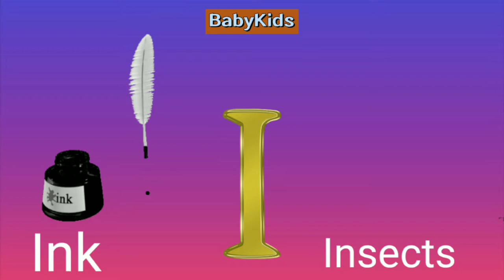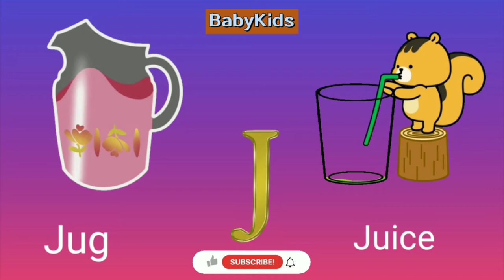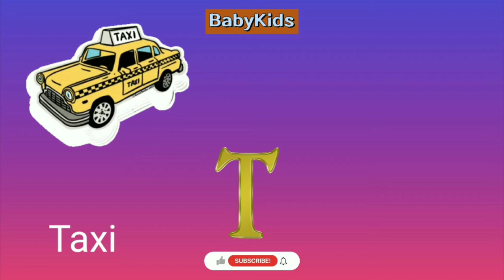A for Apple | Alphabet ABC Songs | Phonics Song - 3D ABC Songs & Rhymes for Kids Songs | BabyKids